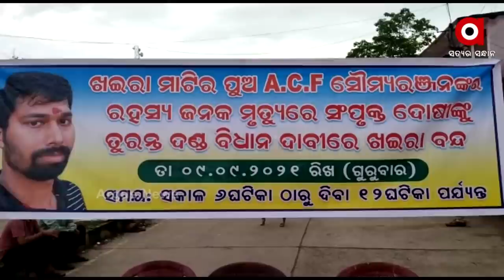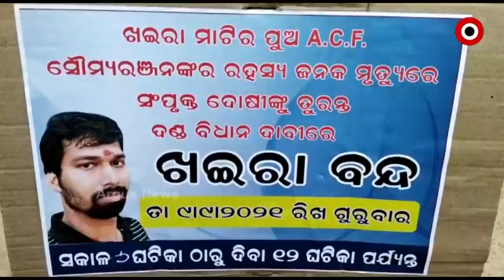The Perpetrators should be Punished Immediately- Demanded General Public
The general public demanding immediate punishment for those responsible for the mysterious death of ACF Soumya Ranjan.